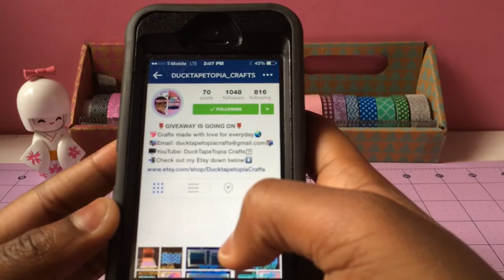How To Grow Your Business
Hola Ducktapetopians,
This is my first How To Grow Your Business video and I'm so excited, I hope you are too!

Thanks much for watching and see y'all soon!😍